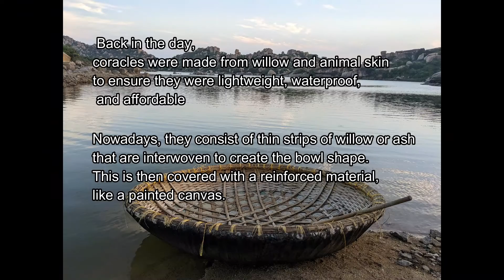Ep 11: Hampi in November| Day 2| UNSECO World Heritage Site of India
In this vlog I will be exploring the other side of Tungabhadra river.
00:00 Navabrindavan
6:41 Chintamani temple complex
9:51 Hanuman Temple at Anjaneyadri hill
10:11 Coracle ride at Sanapur Lake